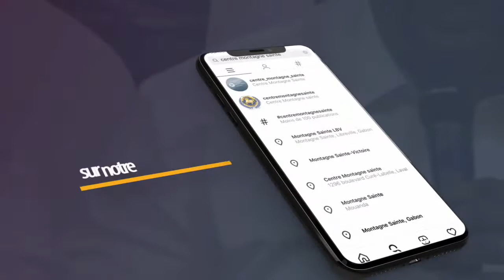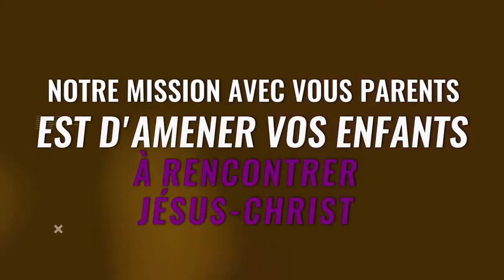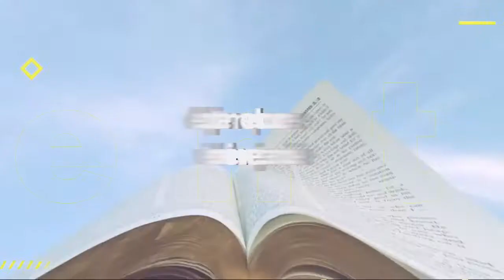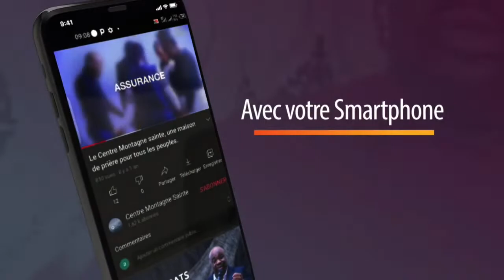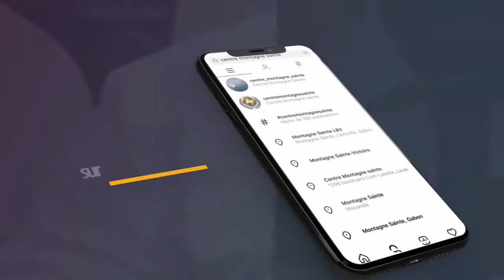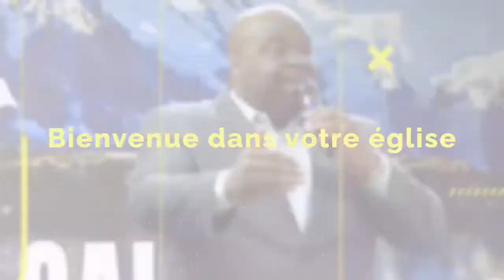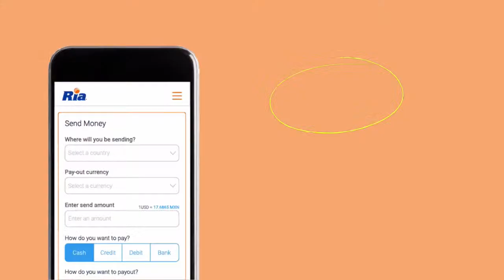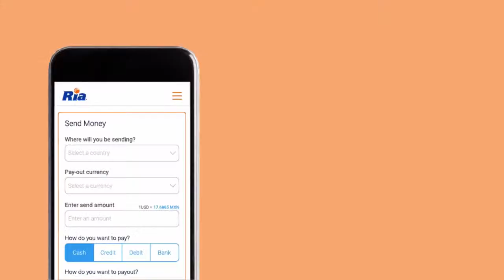Pst.Fidèle T. : Comment conserver sa délivrance (guérison) ?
Bienvenue au Centre Montagne Sainte, Nous sommes en direct le  jeudi et vendredi à partir de 19h00  et le dimanche à partir de 11h00 (UTC−05:00).

          →Aimez 👍
          →Cliquez sur la cloche 🔔
          →Commentez📝
          →Partagez.

             ➡️     Adresse: 1296 boulevard Curé-Labelle, Laval QC H7V 2W1.

             ➡️  Pour devenir partenaire du Centre Montagne Sainte :

       → Cliquez sur "Devenez Partenaire"